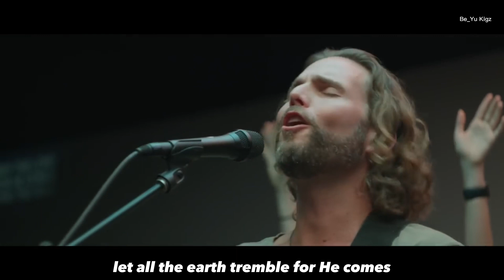His Name is Jesus Live | Video Lyrics | Jeremy Riddle